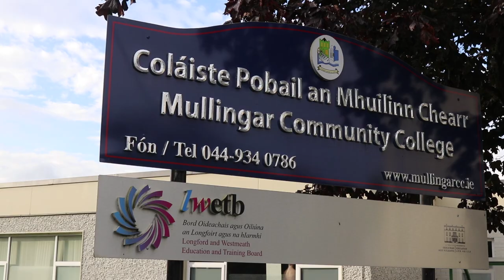MCC Video Promo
A little snapshot into life at Mullingar Community College